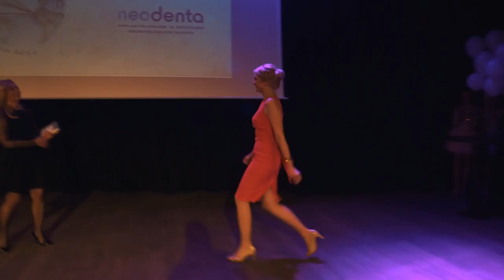ŠYPSENA 2015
by Dominykas Stelmokas